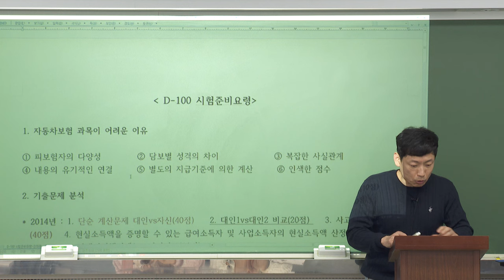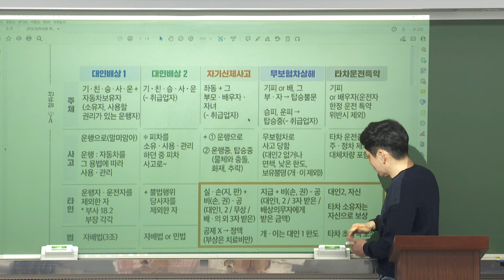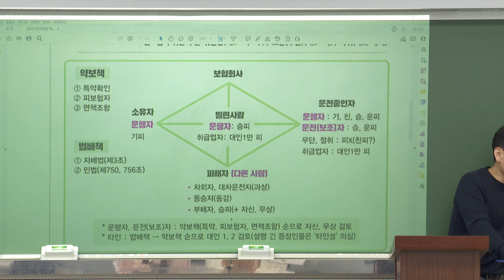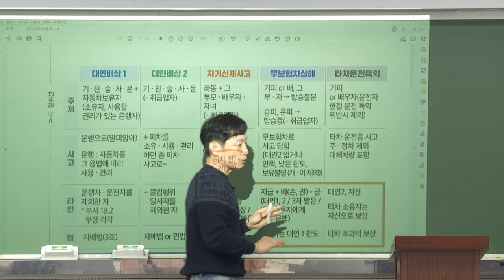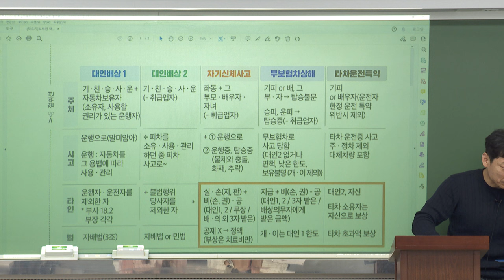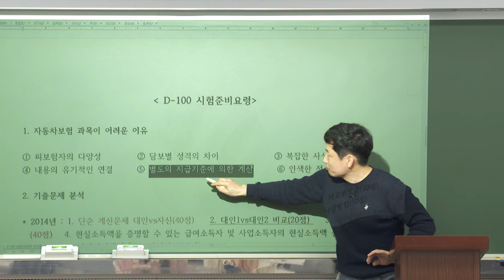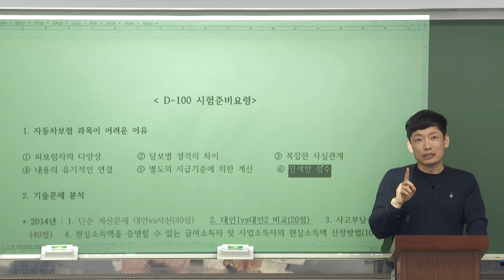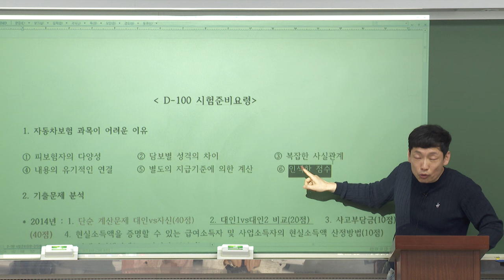D-100 2차 준비요령 특강 : 자보대인-박세원교수님